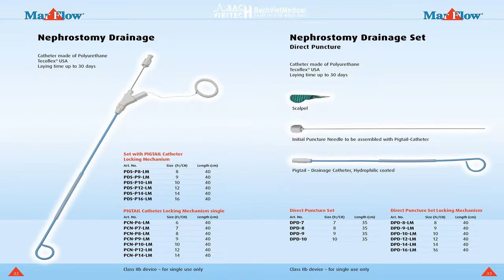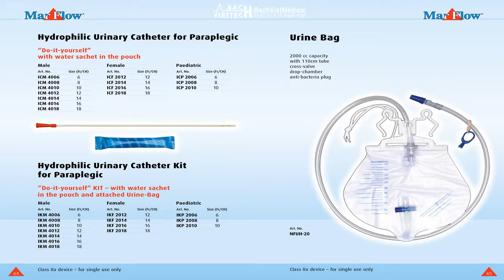Urology - Marflow AG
Công ty Thiết bị Y tế Bách Việt - CN Đà Nẵng
Chuyên cung cấp Trang thiết bị Y tế, Vật tư tiêu hao Ngành Niệu - Tiêu hóa, Hóa chất Xét nghiệm và Hóa chất khử khuẩn
Địa chỉ: 20 Đống Đa, P. Thuận Phước, Q. Hải Châu, TP. Đà Nẵng